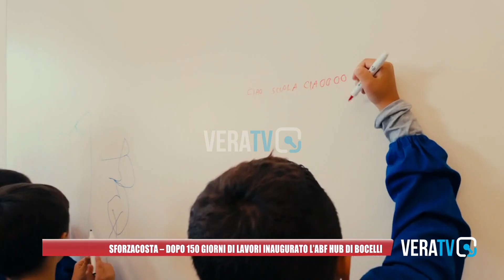Sforzacosta - Inaugurato l'Abf Hub di Bocelli dopo 150 giorni di lavori